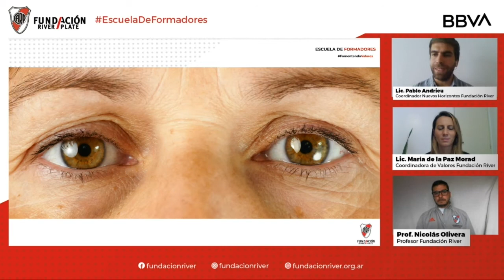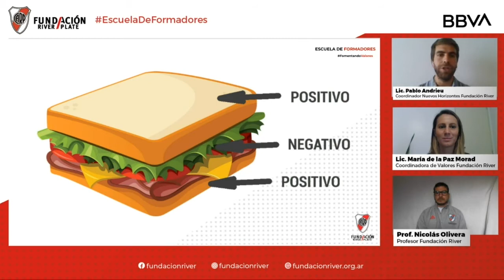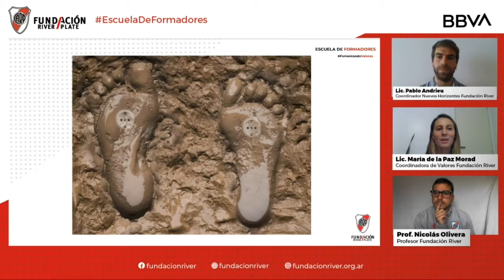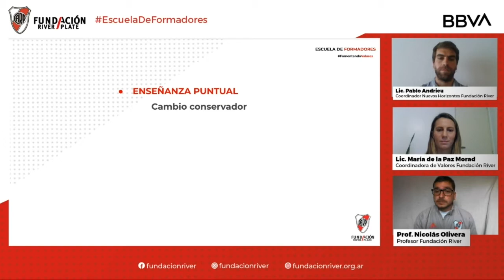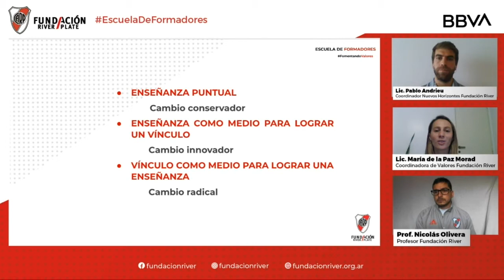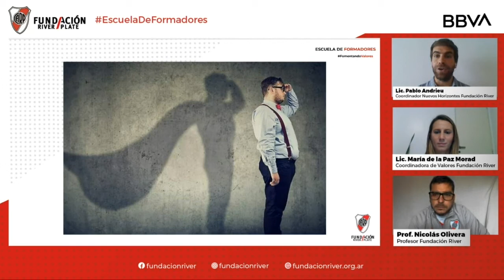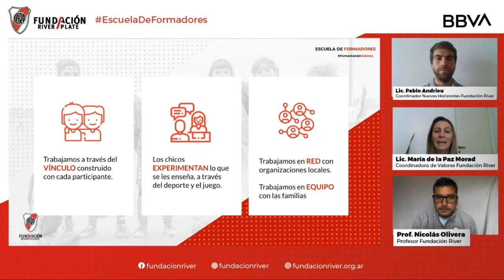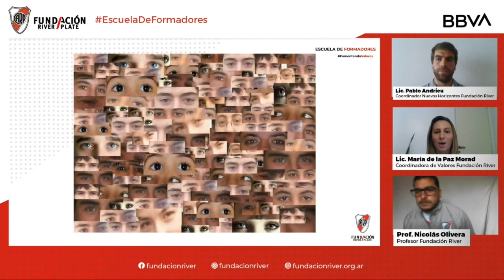El profe como líder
Escuela de Formadores 2021.

Pablo Andrieu, Paz Morad y Nicolás Olivera, nos comparten la charla "El profe como líder".
¿Qué te pareció? Dejanos tu comentario.